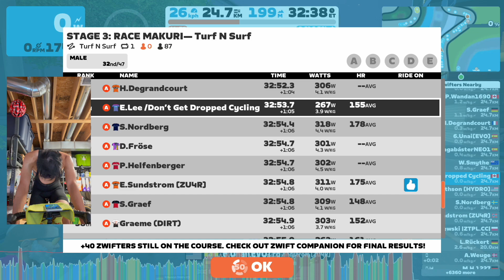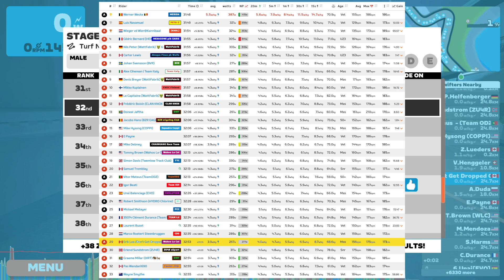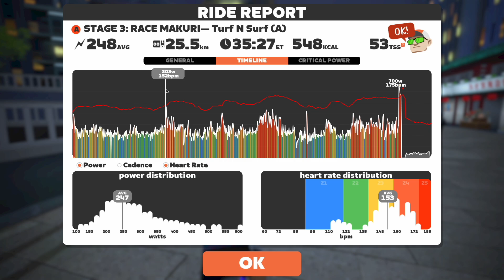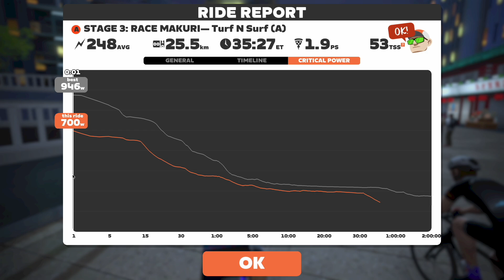NEW Zwift Route... Same A Cat SUFFERING!! // Race Makuri Stage 3 - Turf N' Surf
Race Makuri | Stage 3
Turf N Surf, 1 Lap, 25km

0:00 Intro
4:22 Start of Race
13:45 First time in Urukazi
22:12 Festival Harbor Climb CCW
31:52 Climb to Neokyo
36:07 Final 1km
38:11 Zwift Power Results
41:10 Ride Stats